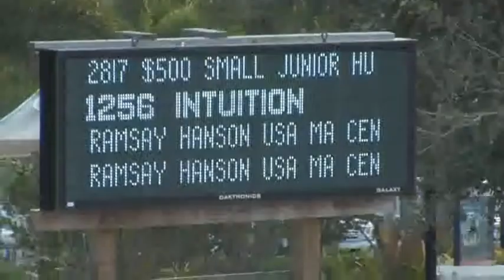Video of INTUITION ridden by RAMSAY HANSON from ShowNet!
INTUITION ridden by RAMSAY HANSON at WEF VIII.  This round is from class 2817, $500 Small Junior Hunter 16-17 Years and finished 4 of 20.